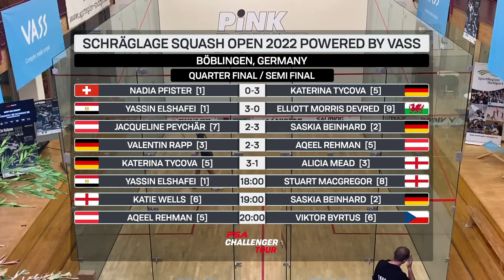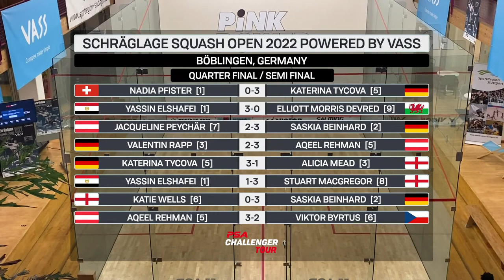Schräglage Squash Open 2022 - Centre Court - Semi Finals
Watch the action from the semi finals of the Schräglage Squash Open powered by VASS 2022 live from Böbligen, Germany.

[5] Katerina Tycova (GER) v [3] Alicia Mead (ENG)
[1] Yassin Elshafei (EGY) v [8] Stuart Macgregor (ENG)
[6] Katie Wells (ENG) v [2] Saskia Beinhard (GER)
[5] Aqeel Rehman (AUT) v [6] Viktor Byrtus (CZE)